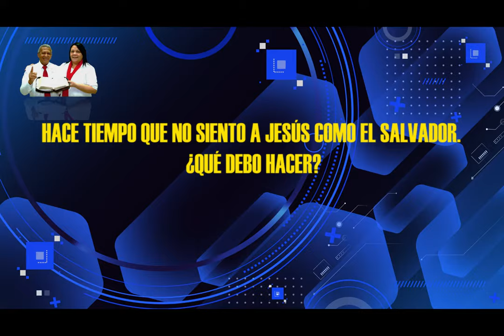HNO PUERTAS RESPONDE #096 | ¿USTED CREE QUE JESÚS ES EL SALVADOR? | MICRO HNO PUERTAS | LUZ TV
pastor Jaime Puertas:
Hace tiempo que no siento a Jesús como el salvador ¿qué debo hacer?